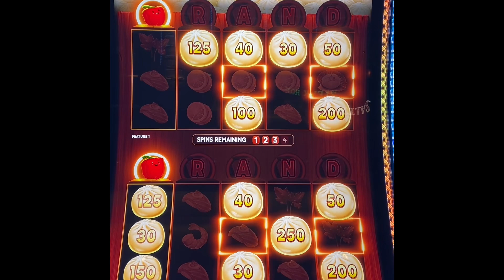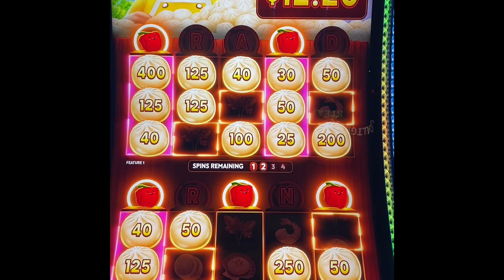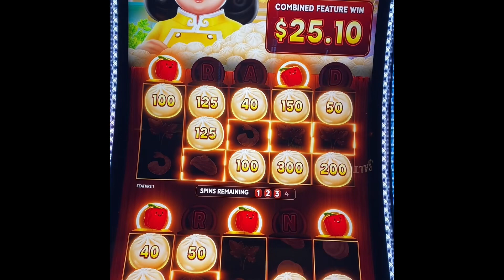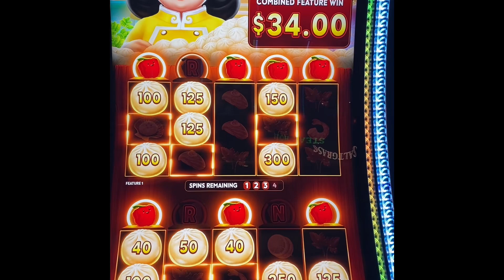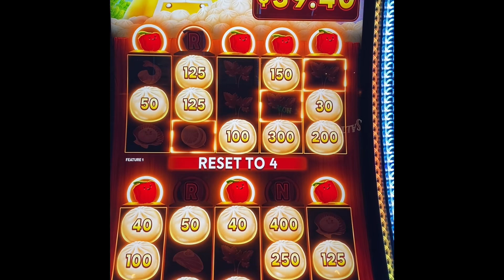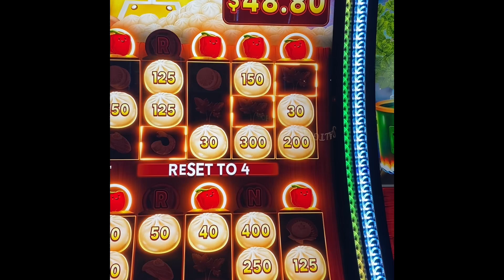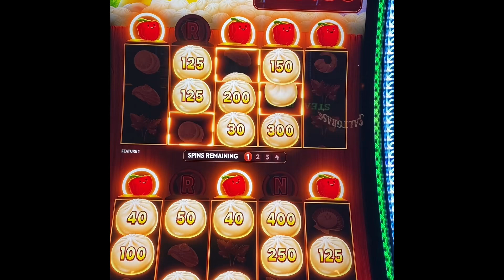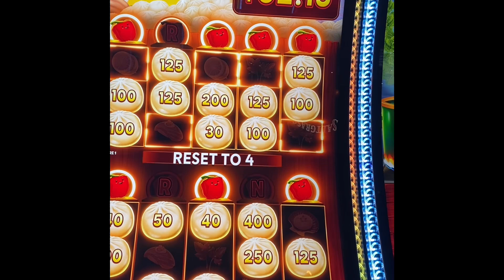Epic Lake Charles Adventure Continues! Big Win at Hotpot Slots!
On our last day in Lousiana, my mom and I found this new game, it’s similar to Rich little piggies, but with dumplings and color coded pots. (Red, green, and purple). Click here to find out the results!